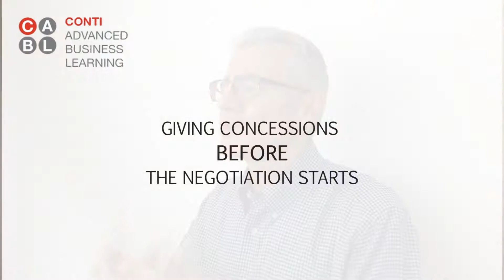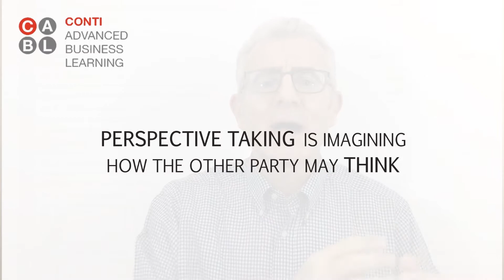Emotional intelligence and negotiation by Giuseppe Conti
Giuseppe Conti teaches negotiation at a number of leading European Business Schools, including Oxford, HEC Paris, IMD and ESADE. In this video, he explores the link between emotional intelligence and negotiation, with a focus on the potential risks associated with high empathy.